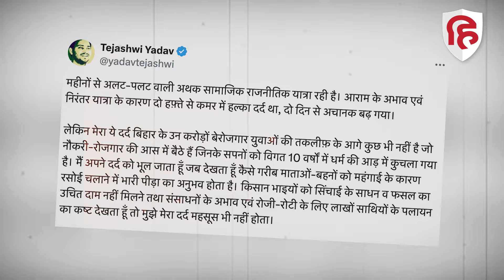Loksabha Election 2024: Tejashwi Yadav के पीठ में दर्द लेकिन चुनाव प्रचार नहीं रुका | Bihar Politics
लोकसभा चुनाव 2024 के लिए सभी राजनीतिक पार्टियां पसीना बहा रही हैं। फिलहाल, दो चरण के मतदान संपन्न हो चुके हैं। शेष 5 चरण अभी होने बाकी हैं, तमाम पार्टी के स्टार प्रचारक चुनाव प्रचार में कोई भी कमी नहीं रखना चाहते है, इस बीच नेता अपनी अपनी शारीरिक दिक्कतों को भी दरकिनार कर प्रचार में लगे है,  बिहार में नेता प्रतिपक्ष तेजस्वी यादव शुक्रवार को अररिया, मधेपुरा, सुपौल समेत 5 जिलों के चुनावी दौरे पर थे, अररिया के फारबिसगंज में सभा के पहले उनके पैर में मोच आ गई था,  इसके बाद वो मंच पर ही लड़खड़ाते दिखे थे, सुरक्षाकर्मियों और सहयोगियों ने उन्हें सहारा देकर मंच से नीचे उतारा था।